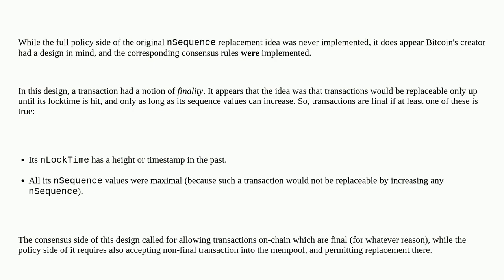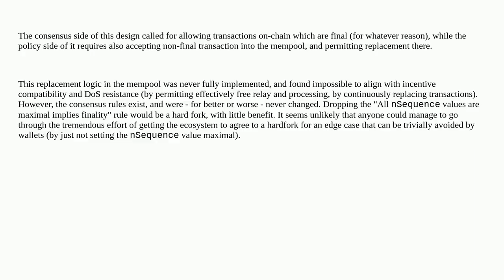Bitcoin: What is the logic (if there is) behind linking the nSequence and nLockTime?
What is the logic (if there is) behind linking the nSequence and nLockTime?

A special thanks goes out to the community

  locktime sequence consensus